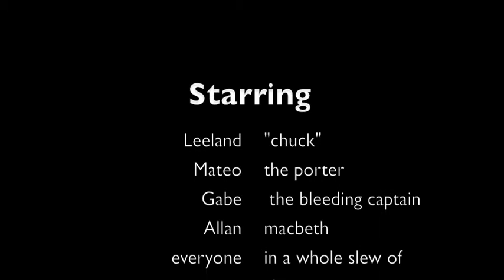macbeth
Student created "Top 10 Plays" from the Shakespearean play, Macbeth.